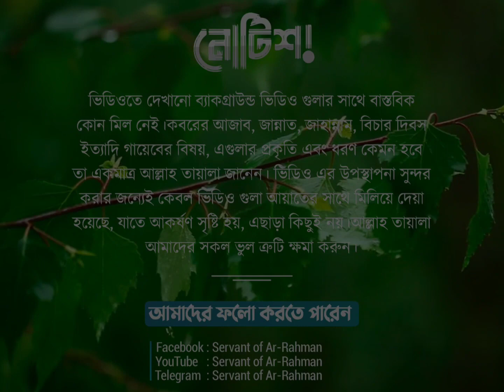সূরা আল-ক্বাদর • ক্বারী-আহমাদ আল নুফাইস সুন্দর তিলাওয়াত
‘লাইলাতুল কদর’ হাজার মাস অপেক্ষা উত্তম! •